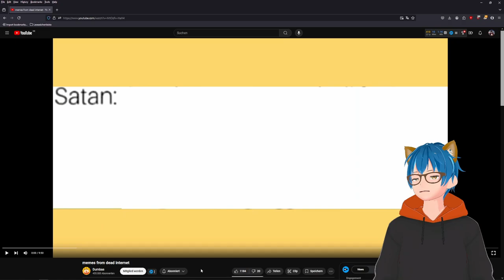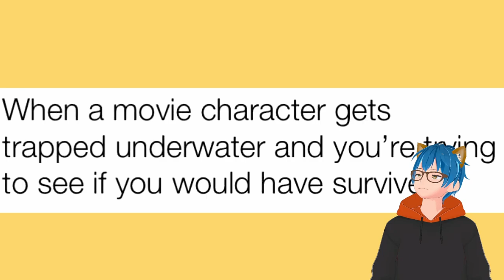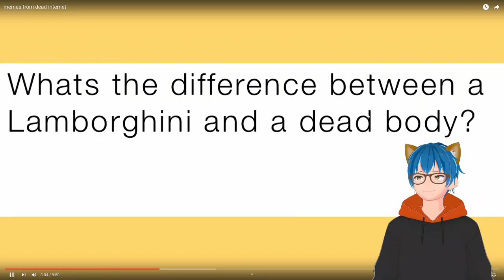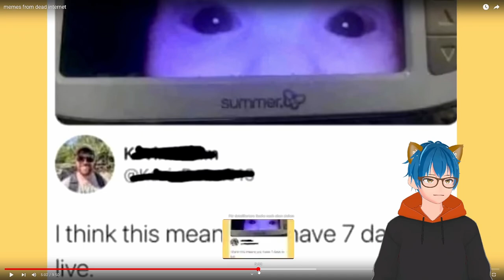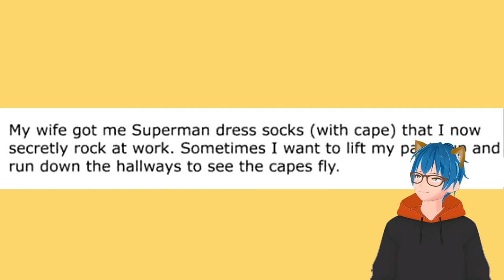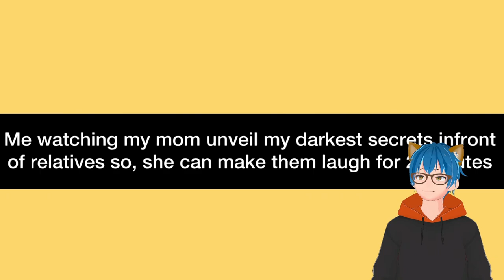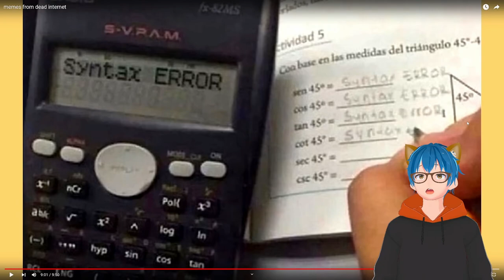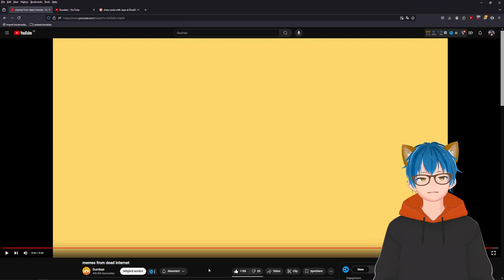Dead Memes from the Internet | Dumbas React